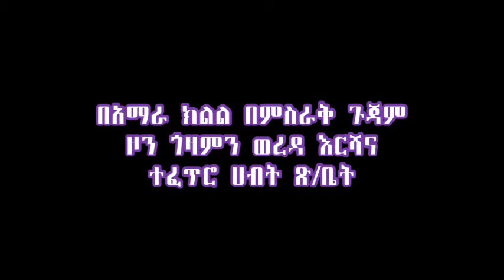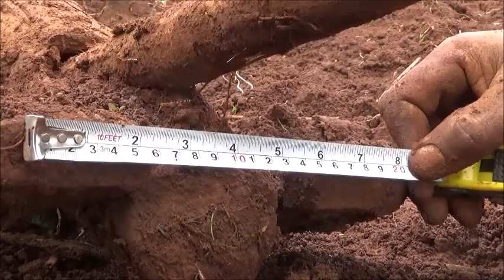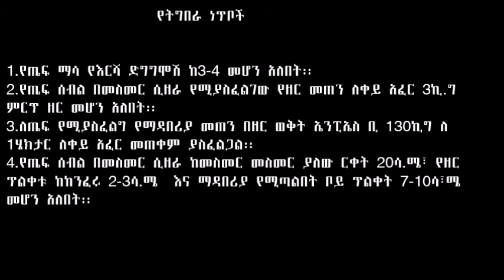Gozamen Teff row planting